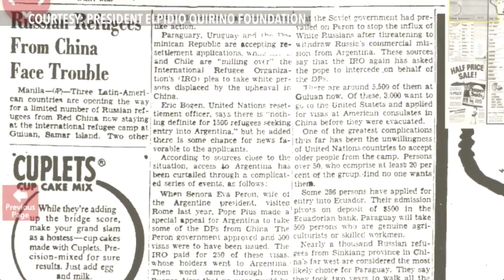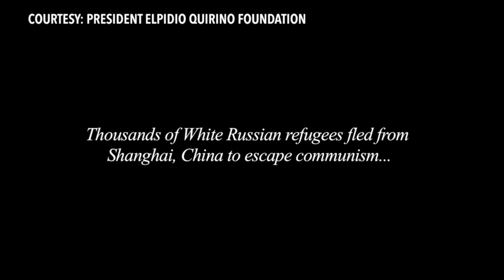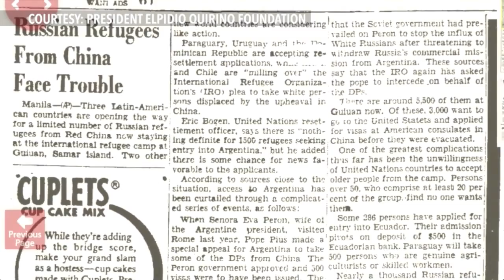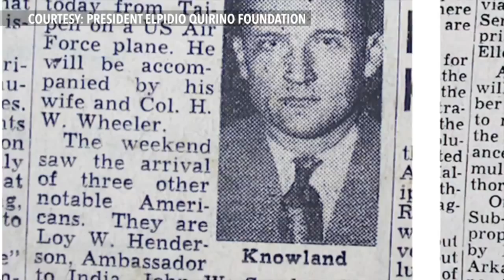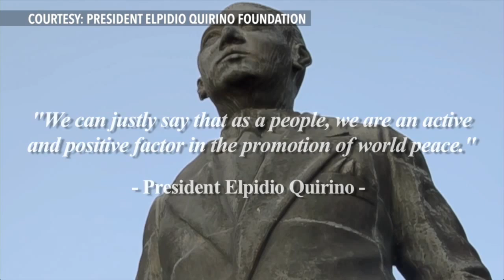[OUT] Rappler Talk: Why the PH is a safe haven for refugees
More videos on Rappler Follow Rappler for the latest news in the Philippines and across the globe. The Rohingya weren't the first group of refugees to seek asylum in the Philippines